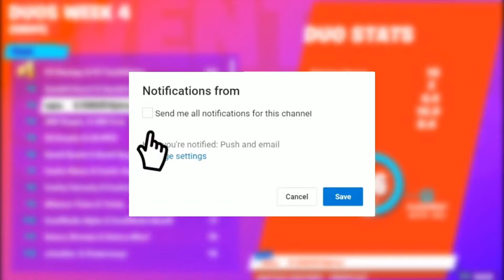NEW QREI TACTIC IN HEATS 😱 THE END OF QREI HISTORY 😵 - FORTNITE FNCS TRIO HEATS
NEW QREI TACTIC IN HEATS 😱 THE END OF QREI HISTORY 😵  - FORTNITE FNCS TRIO HEATS These players studied Fortnite and will qualify for finals. 🤯😵😱 (MUST WATCH) slurpy trio heal off of best players meta fortnite season 6 chapter 2 only in zone flopper win ArmoR żelek, treciuxxx, Qrei fncs fortnite champion series - FORTNITE FNCS TRIO

► Please use their support a creator code !!

►If the video is about you, and you don't want to be in. Thanks a lot!

Tags: fncs fortnite champions series squads squads fncs na east europe na west asia brazil oceania mongraal bizzle tfue ninja fortnite cup fortnite tournament fortnite competitive tournaments friday fortnite keemstar aydan nickmercs ghost faze nrg sen bizzle aqua nyhrox stompy tschinken clix msf jarvis issa benjyfishy benjifishy savage mrsavage mitr0 mitro atlantis letshe khuna bugha world cup world champions world cup winner fortnite fn final finals semi-final semi-finals open trio solo duo arena gameplay replays replay full gameplay